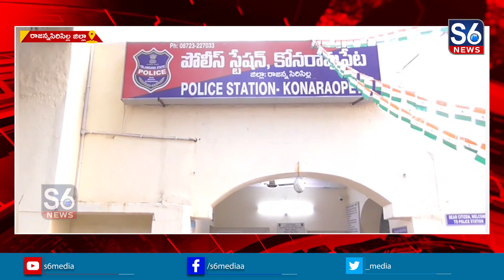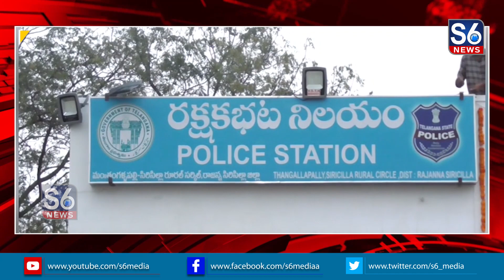S6 Special Story On Rajanna Sircilla SP Rahul Hegde || S6 Media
S6 Media House is a 24 hour Telugu News Broadcasting Network, a Franchise group owned by ACHALA MEDIA TELEVISION Pvt Ltd. S6 Media Network is dedicated to report news across Telangana through Live Updates which include Entertainment, Breaking News, Sport News & Current Affairs.